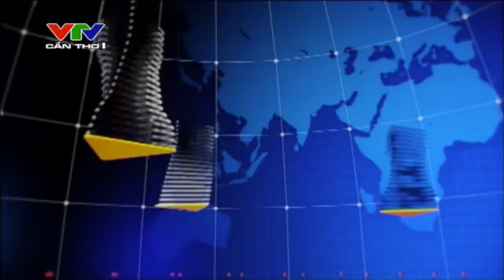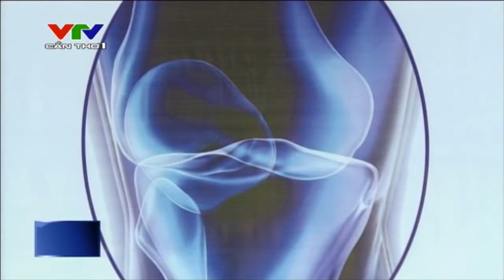TG CanTho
Lezione Università di CanTho Vietnam.
Round Trip Asia Settembre 2014